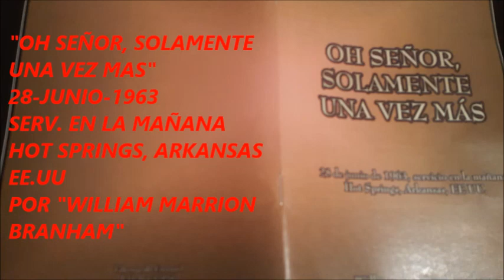"OH SEÑOR, SOLAMENTE UNA VEZ MAS" 28-06-1963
ESTE MENSAJE FUE PREDICADO ORIGINALMENTE EN INGLES POR EL HERMANO WILLIAM MARRION BRANHAM,Y TRADUCIDO AL CASTELLANO POR EL TABERNACULO EMANUEL